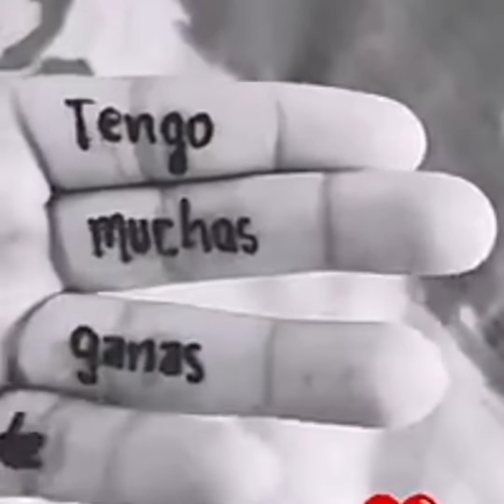Esperando a una chica como tú